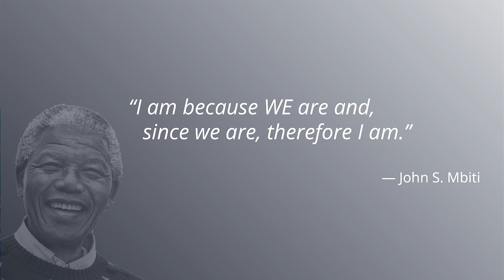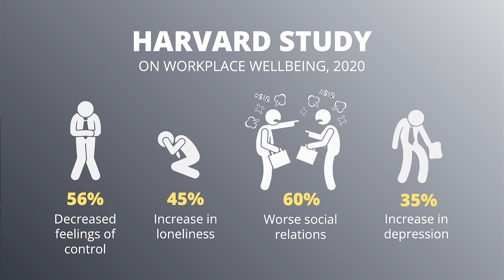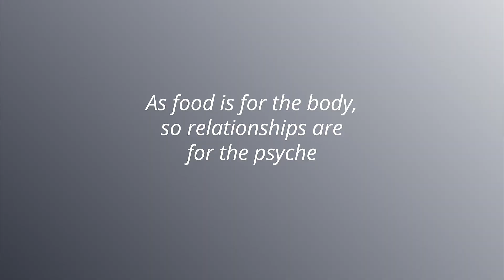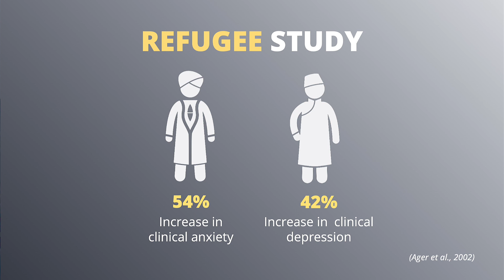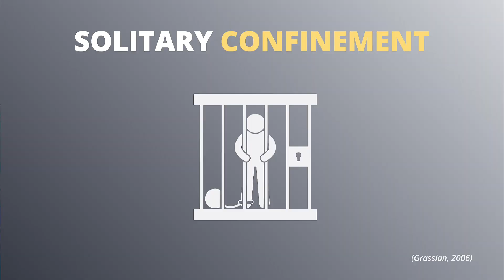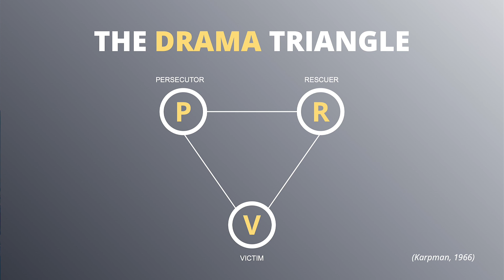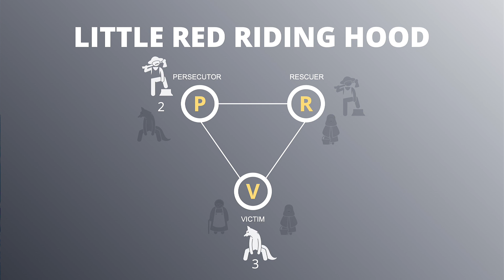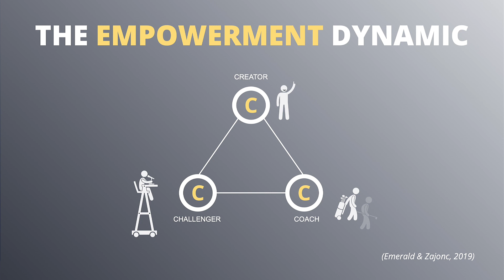MHM For Teams Ep 4: I am, because we are.